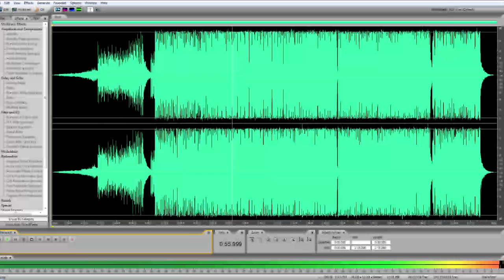Cabecera Sexy Music (Radio Guadalquivir 107.5 FM, San Juan de Aznalfarache, Sevilla)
Cabecera del programa 'Sexy Music', producido por Juan José Fernández Cerero y Jesús Rodríguez y emitido en Radio Guadalquivir 107.5 FM (San Juan de Aznalfarache, Sevilla) y